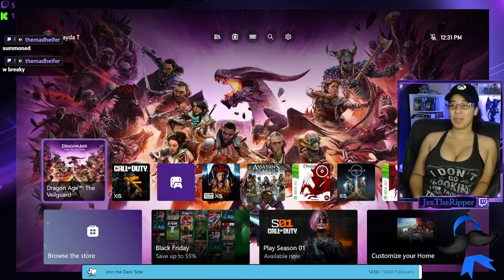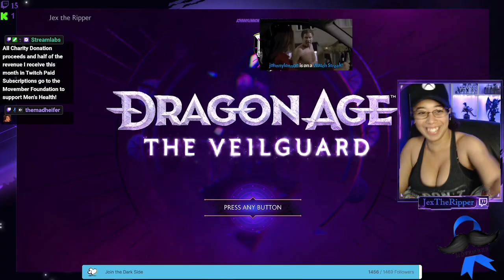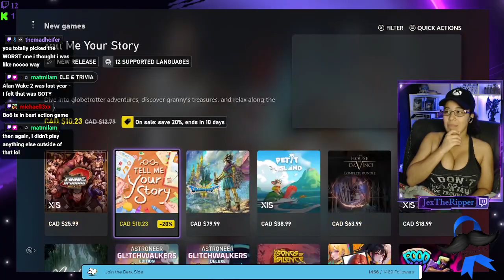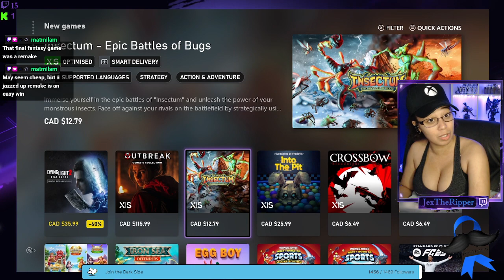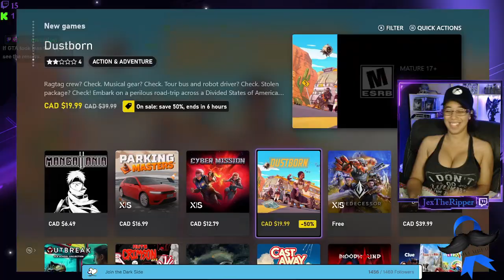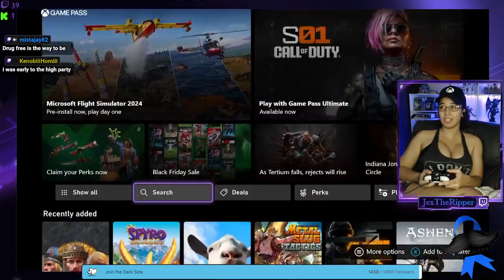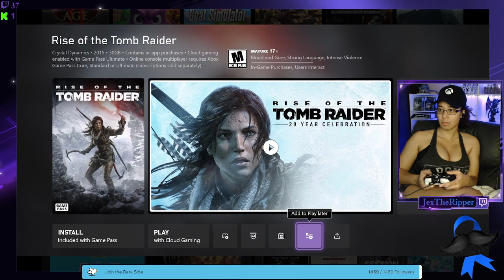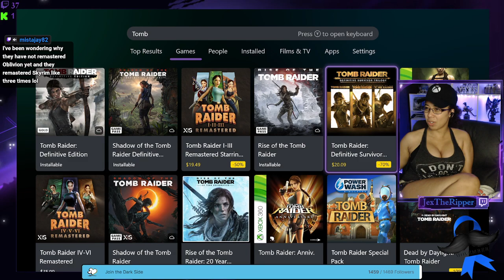Down the Witches Road | Movember Charity Day 12!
Dealing with the Blood Mages and taking down a stunning dragon in Veilguard this stream!